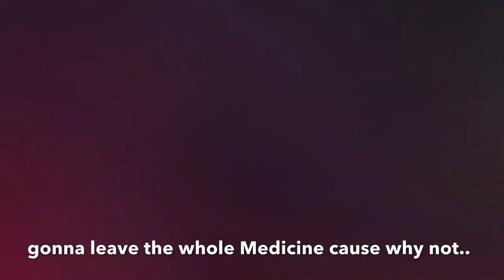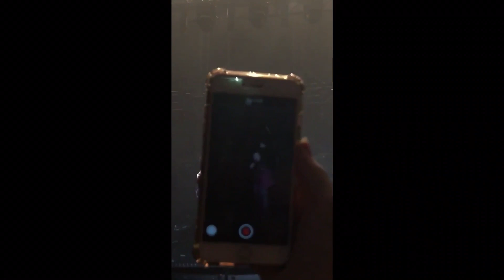HARRY STYLES HIGHLIGHTS FROM THE OSLO SHOW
I don’t own any of the videos If any of these are your’s just tell me to give you a credit!